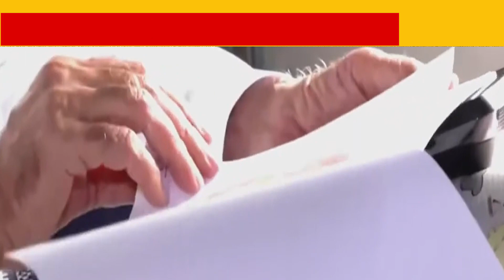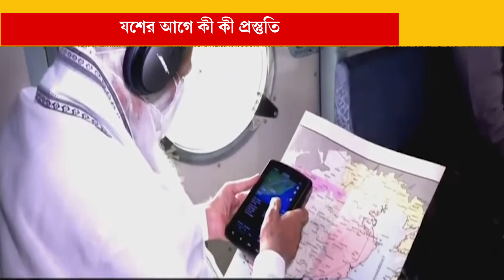যশের আগে কী কী প্রস্তুতি, আজ বৈঠকে মোদি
ঘূর্ণিঝড় যশ নিয়ে আজ জাতীয় বিপর্যয় মোকাবিলা বাহিনীর শীর্ষ আধিকারিকদের সঙ্গে বৈঠক করবেন প্রধানমন্ত্রী নরেন্দ্র মোদি ৷ স্বরাষ্ট্রমন্ত্রী অমিত শাহ ও অন্যান্য কেন্দ্রীয় মন্ত্রীরাও থাকবেন বৈঠকে ৷ এছাড়া থাকবেন টেলিকম, বিদ্যুত, যাত্রীবাহী বিমান পরিবহন ও ভূবিজ্ঞান মন্ত্রকের সচিবরা ৷ যশের আগে কী কী প্রস্তুতি নেওয়া হচ্ছে, সেই সব বিষয়ে আলোচনা হবে আজকের বৈঠকে ৷বঙ্গোপসাগরের উপর তৈরি হচ্ছে ঘূর্ণিঝড় যশ ।